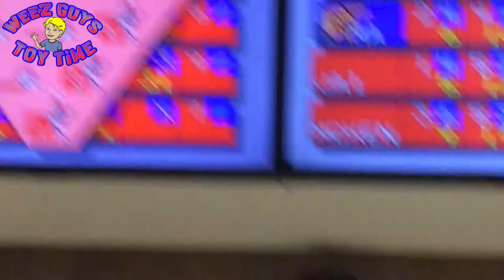Everyone Goes Bowling